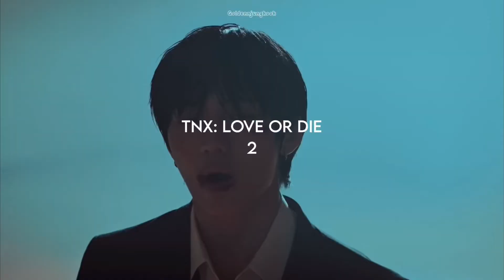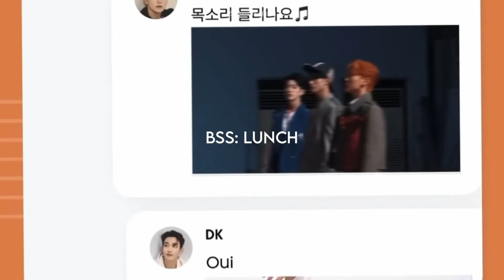ranking FEBRUARY 2023 kpop releases